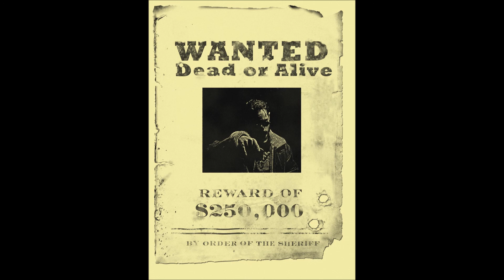Wanted- instru rap type Django DKZ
Voici une instru réalisée sur la demande de Arthur L. sur le style de Django DKZ.
Bien sûr c'est une inspiration, ce n'est pas EXACTEMENT du Django DKZ.